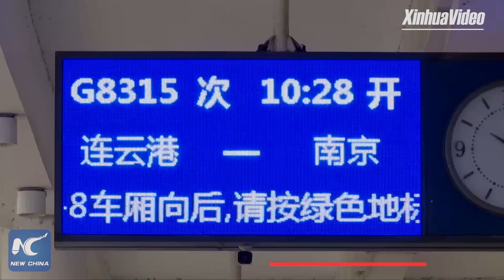New high-speed railway line fully opens to traffic in Jiangsu, China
A new high-speed railway fully opens to traffic in Jiangsu, China, which may benefit as many as 20 million residents in the region.